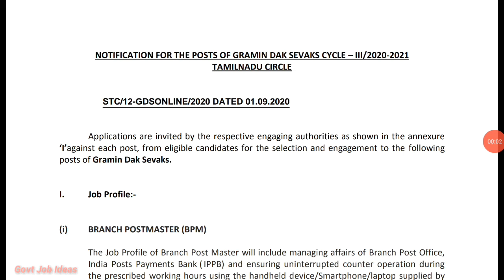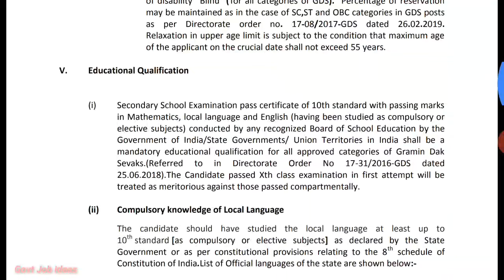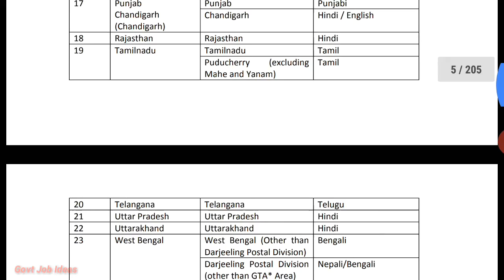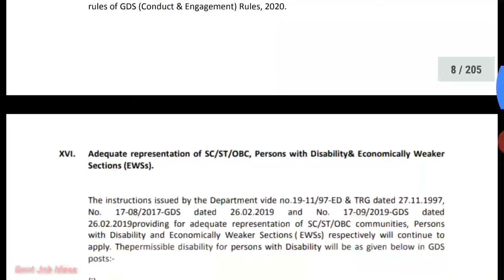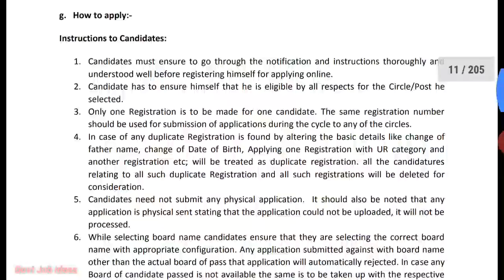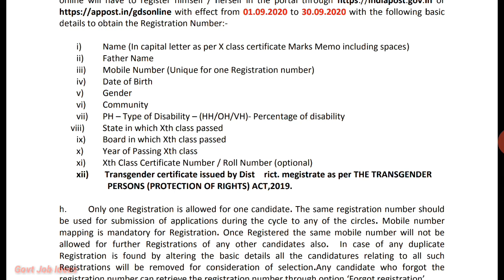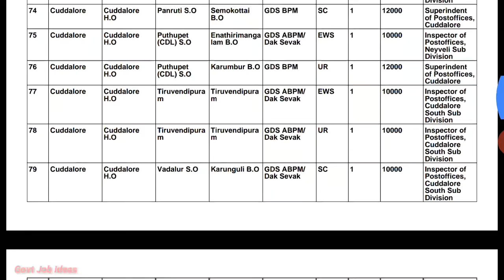தமிழ்நாடு தபால் துறையில் GDS வேலைவாய்ப்பு|TN Post Office Job|10th Mark Based Job|3162 Vacancy|TAMIL.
தமிழ்நாடு தபால் துறையில் GDS வேலைவாய்ப்பு..